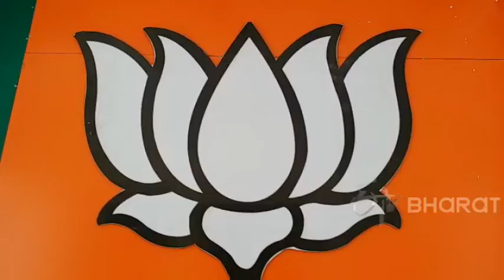लोकसभा चुनाव आ गए...भाजपा शहर अध्यक्ष की टीम का अता-पता नहीं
लोकसभा चुनाव से पहले भाजपा ने कई संगठनात्मक जिलों के अध्यक्ष बदल दिए. लेकिन, बदले गए अध्यक्ष अब तक अपनी नई टीम की घोषणा नहीं कर सके हैं.